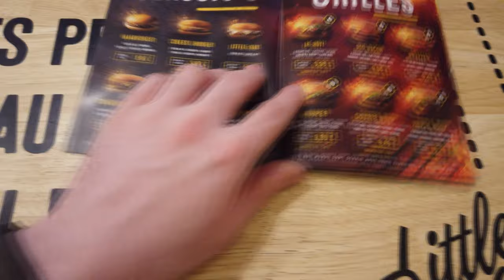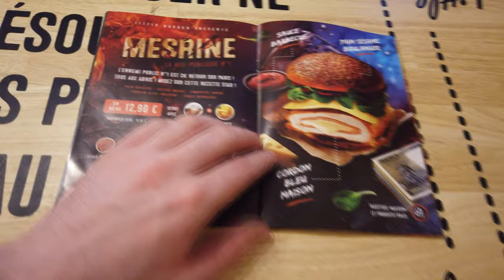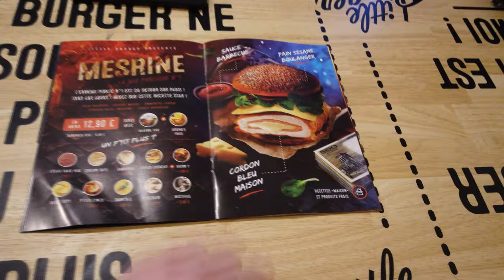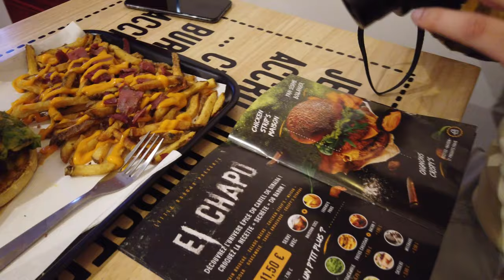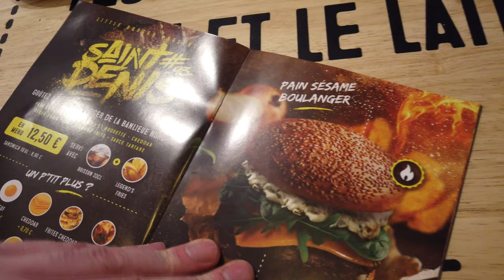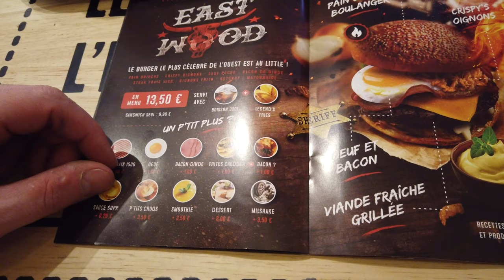BURGER XXL VIANDE GRILLÉE À LA FLAMME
Au Little Burger à Saint-Denis pour une dégustation de Burger XXL au grill et steak à la flamme.

Adresse : 27 Rue de la Légion d'Honneur, 93200 Saint-Denis

Snap : lecritiqueur